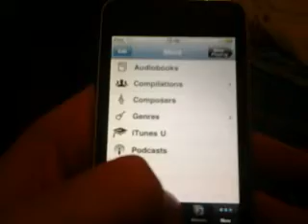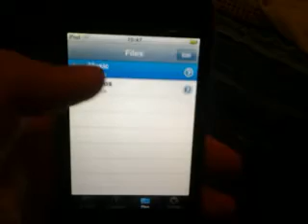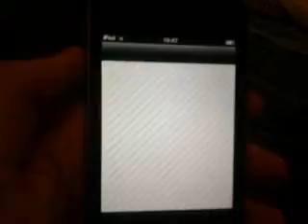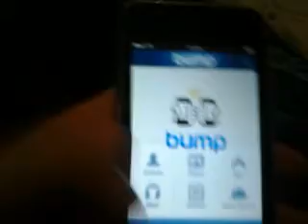iPod review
Good stuff